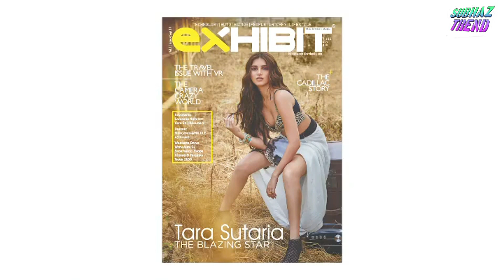Tara Sutaria Exhibit Magazine | Behind the scenes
The kind of work day that really didn’t feel like work!- Tara Sutaria
Away from the chaos, away from the unrest. A day of
travel, a day of exploring.
Tara Sutaria for our the Travel Special this September.